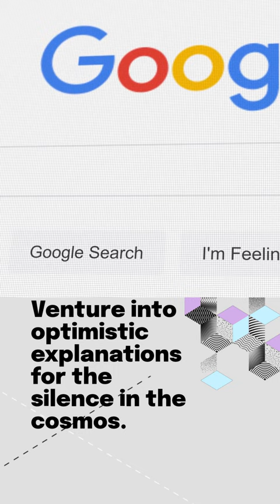The Fermi Paradox Unveiled 3: Optimistic Theories Possibilities of Alien Life